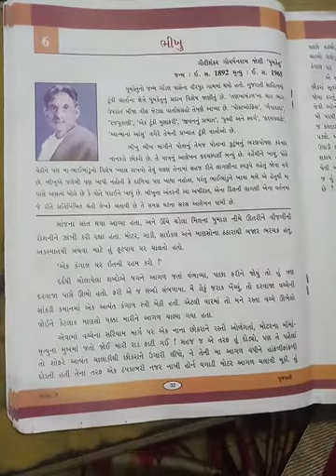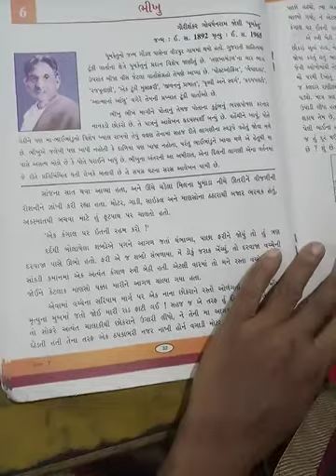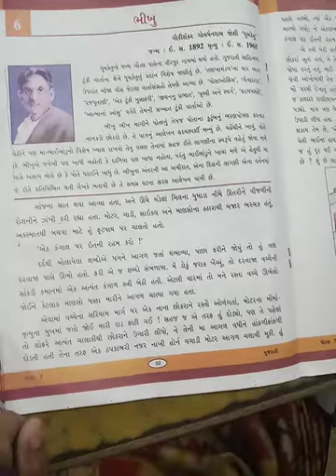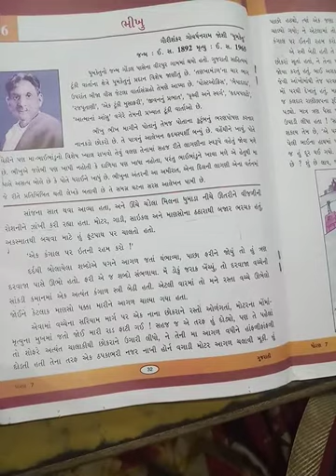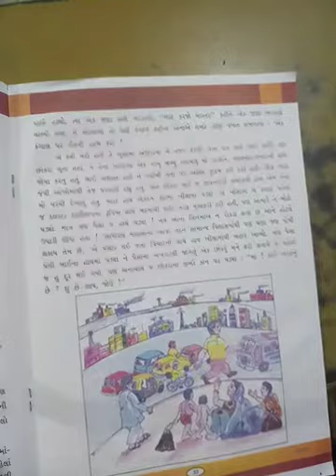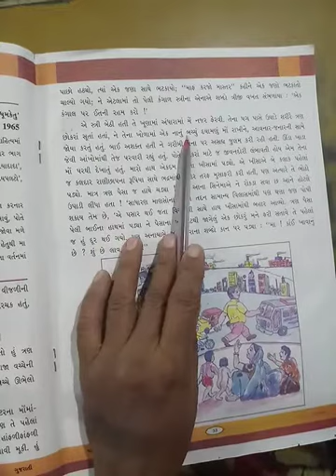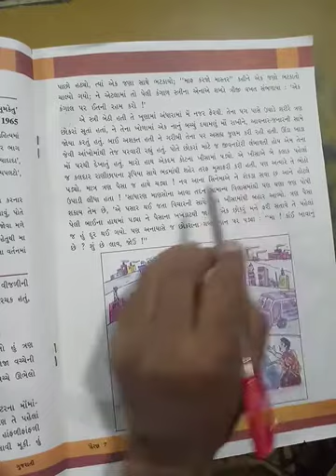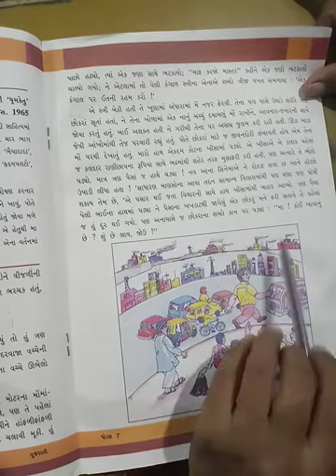STD 7 GUJ PART 1 14 10 2020